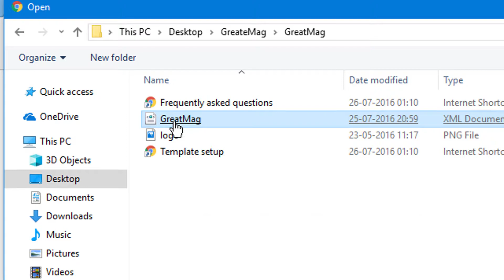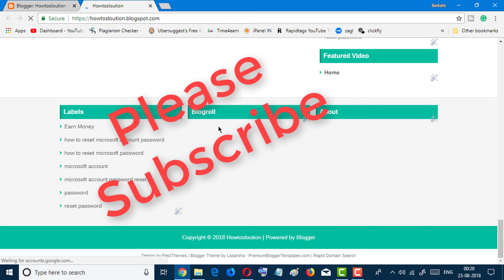Blogger Custom Template Uploading XML Error - Fix all XML error in Blogger